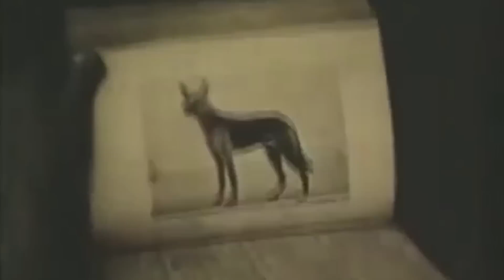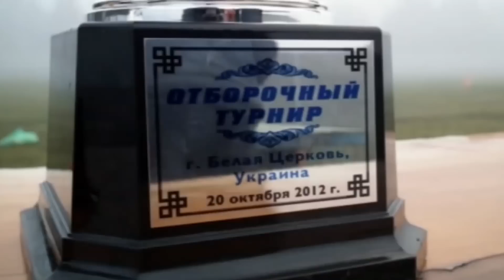Немецкая Овчарка Шоу разведения. Фильм "Боевой Инстинкт". 2 часть. German Shepherd. Show line.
Фильм "Боевой Инстинкт". 2 часть. В этой части более подробно раскрыты требования к племенным собакам породы Немецкая Овчарка, а также объясняется такое явление в мире кинологии, как Немецкая Овчарка Шоу разведения.